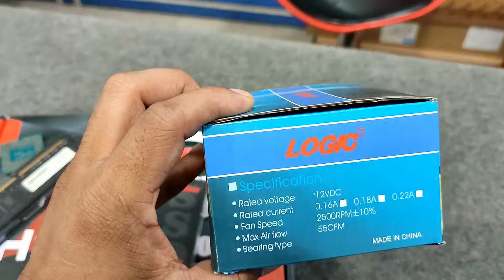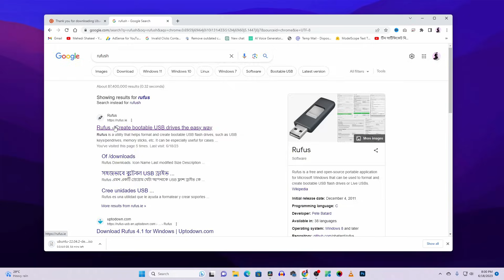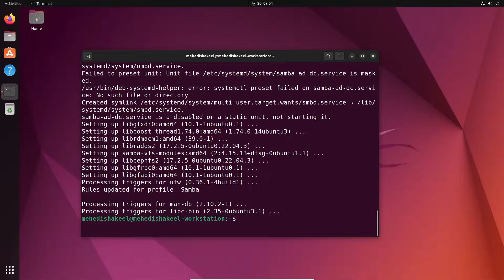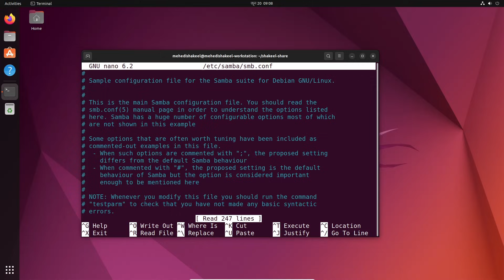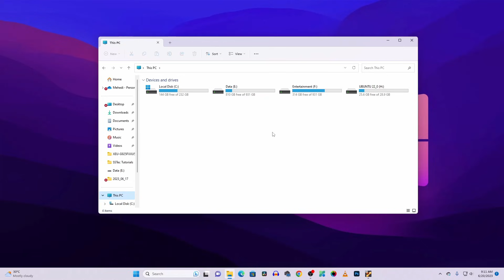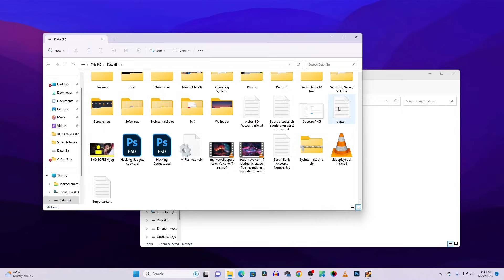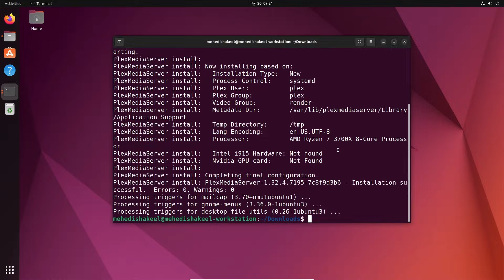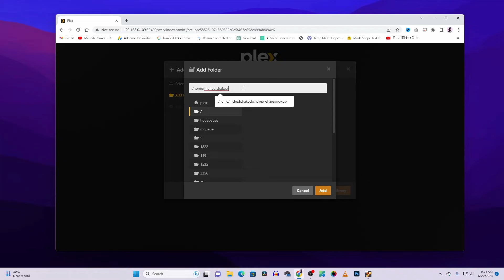Convert Your Old PC Into A Home Sever For File Sharing & Media Streaming! Full Guide In Bangla!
Building a Server at Home With Old Desktop PC. In todays video, i'm going to build a home server (Movie server + NAS ) using a old desktop pc. If you have an old desktop with a low configuration you can easily use it to building a movie server with plex and a network attached storage device. In this video i will guide you step by step! I hope you will like this video.